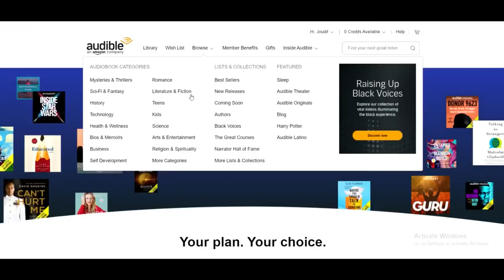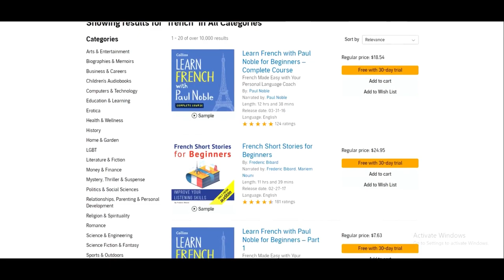Killing ONLY High Level Pkers!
or text "PAN1C" to 500-500 and get a free 30-day trial plus a free audiobook!

Today on Oldschool RuneScape we are killing only the high level pkers with no safing, on180ms ping. Our target's will be anyone that is higher combat than me, and anyone that is risking bank!